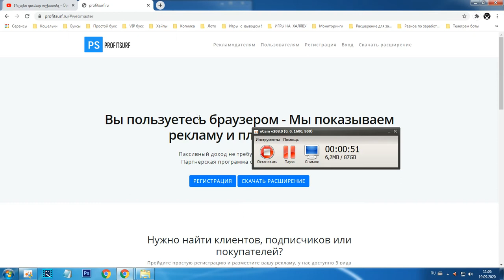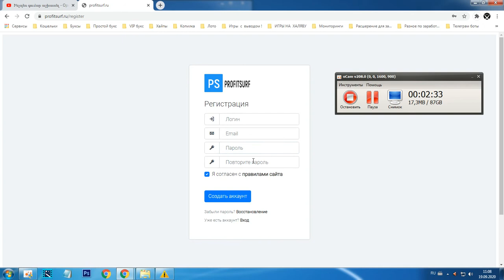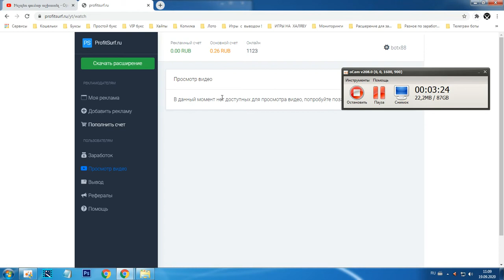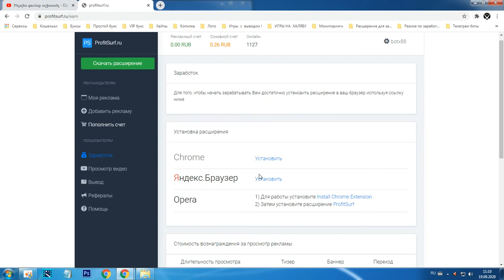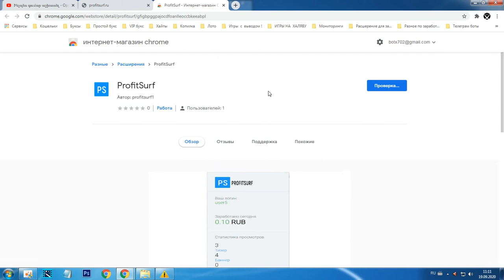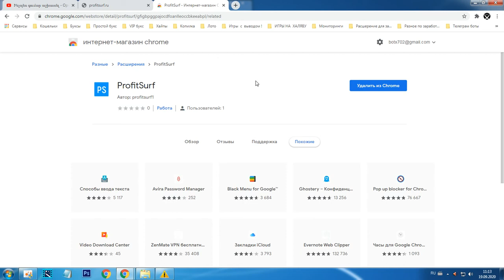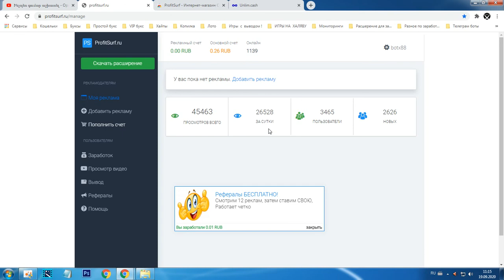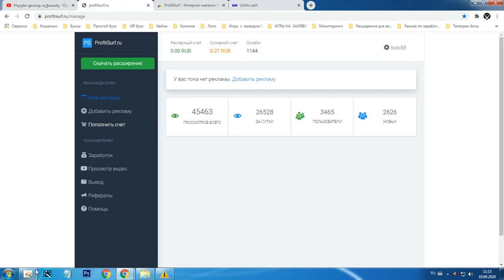Ինչպես ստանալ գումար 500-1000 դրամ օրական առանց ներդրման, inchpes gumar ashxatel 500 dram orekan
Inchpesgumarashxatel Ինչպեսստանալգումար500-1000դրամ